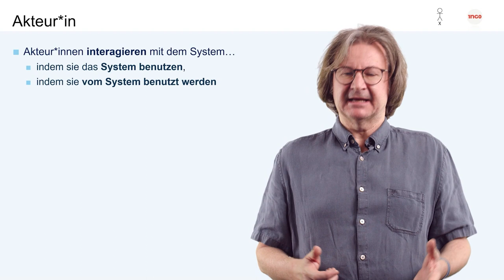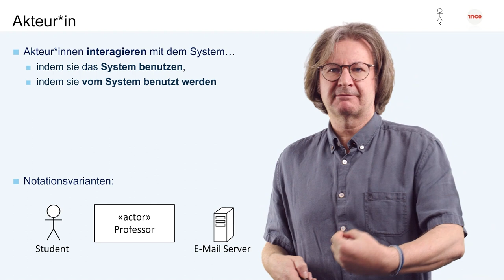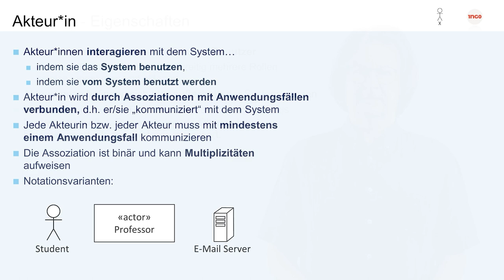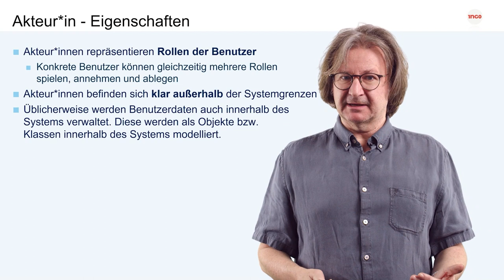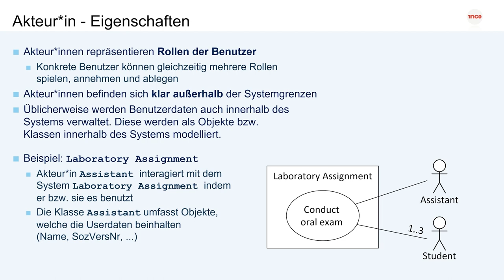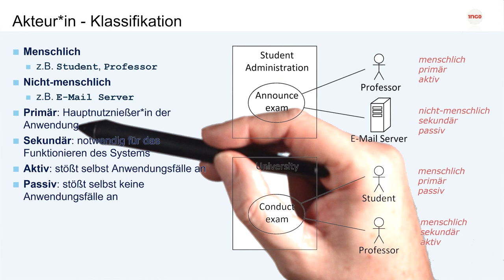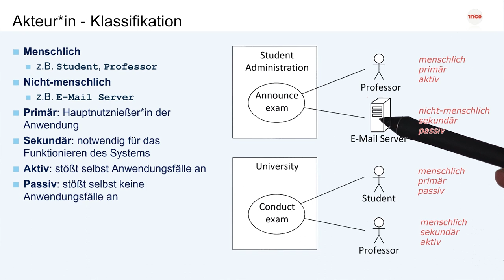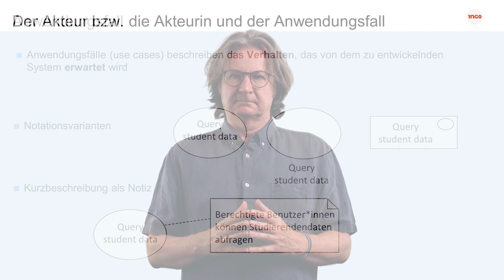Der Akteur bzw Akteurin und der Anwendungsfall | iMooX.at